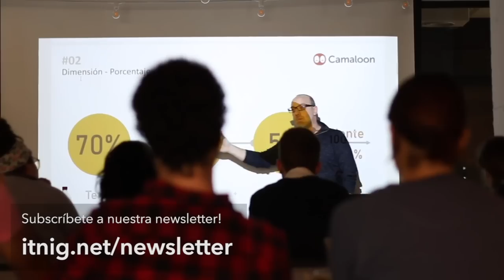Caer para resurgir: las lecciones de vida de Spotahome - Podcast #255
Esta semana tenemos con nosotros a Alejandro Artacho de Spotahome.

Con una desbordante honestidad y transparencia, Artacho nos cuenta la historia del ascenso de su compañía, desde humildes inicios en grupos de Facebook, hasta acabar levantando más de 80 millones de euros.

Spotahome es una plataforma de reservas de alquileres para media estancia. Se trata de un punto intermedio entre el corto plazo (AirBnB) y los alquileres de largo plazo y alquiler permanente. Ellos consiguen validar los apartamentos mediante una flota de spotters y le dan información a los inquilinos, a distancia, para que puedan realizar la reserva.

En este podcast aprendemos un montón de historias alrededor del company building: ¿cómo se crea un equipo ejecutivo?, ¿cómo defender una cultura de compañía mientras el negocio va creciendo?, ¿cómo afrontar crisis?, ¿cómo restaurar con éxito el 80% de la plantilla?... y mucho más, a través de las fascinantes anécdotas que ilustran las subidas y bajadas de uno de los grandes proyectos ronderos del país.

(Artacho pertenece a la red de emprendedores Endeavor, la comunidad global líder de, por y para Emprendedores de Alto Impacto

00:00:00 Sobre este episodio
00:03:57 ¿Qué es Spotahome?
00:06:50 Orígenes de Spotahome
00:09:20 Coste para el usuario
00:16:30 Competencia en el sector
00:23:45 Números actuales de Spotahome
00:25:00 ¿Quién es el cliente de Spotahome?
00:31:00 Historia y evolución de la empresa
00:37:40 Más números y economics de la empresa
00:43:40 Flow de Neumann
00:45:40 ¿En qué países opera Spotahome?
00:47:20 Historia personal de Artacho
00:57:40 SPOTAHOME: Fase 1 (Primeras inversiones, funding, etc)
01:12:00 SPOTAHOME: Fase 2 (Contratar seniors, reemplazar fundadores)
01:26:20 Aprendizajes tochos
01:28:00 SPOTAHOME: Fase 3 (Covid y Postcovid)
01:36:05 SPOTAHOME: Fase 4 (Cultura actual de empresa, dónde están ahora)
01:40:20 ¿Qué fundadores quedan?
01:42:15 Dura etapa de pandemia y Reflexiones
01:45:50 El largo plazo para Spotahome
01:48:50 ¿Venderías?

TENGO UN PROYECTO
Si tienes un proyecto tecnológico y buscas financiación, completa este formulario y presenta tu proyecto en nuestro Pitch to Investors.